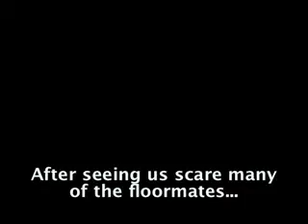Scaring Floormates Ep 2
how random